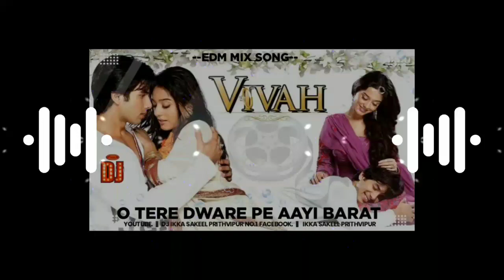Tere Dware Pe Aayi Barat-🌷Edm Mix Dance Vol 6🌷-Dj Ikka Sakeel Pratvipur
Gup Chup Gup Chup

EDM MIX DANCE SONG

VOL 6 SONG 10 √  RS 1000

Dj Rahul Niwadi

Dj Vishal Prithvipur

Dj Lal Badshah Prithvipur

Dj Ikka Sakeel Prithvipur

Dj Sumit Jhansi